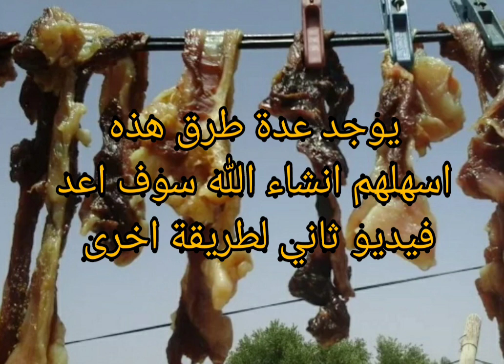تجفيف اللحم اسهل طريقة 😇 🍖🍖 How to dry meat